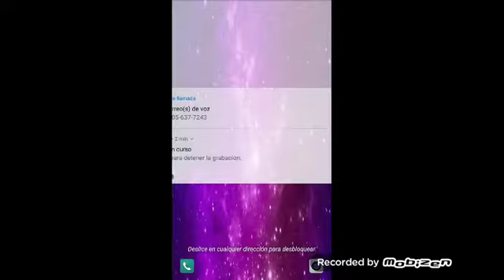My frist video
Margarita y oby